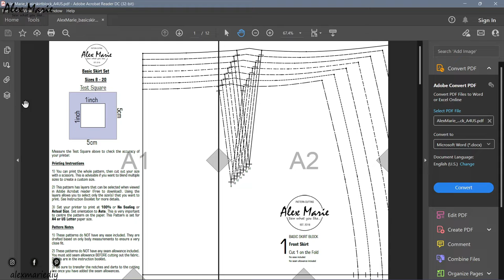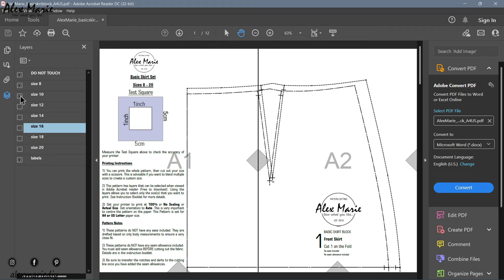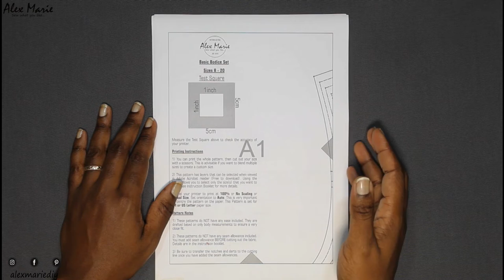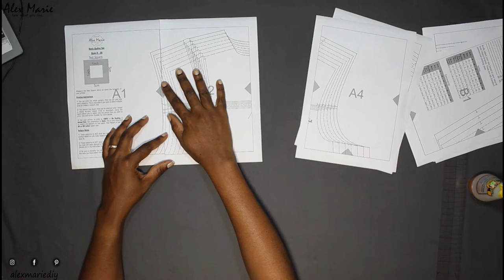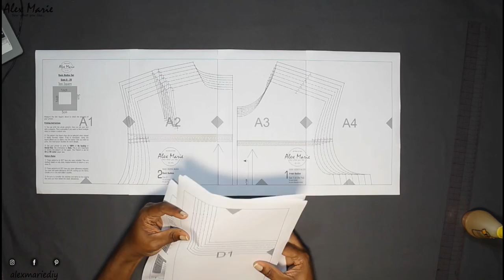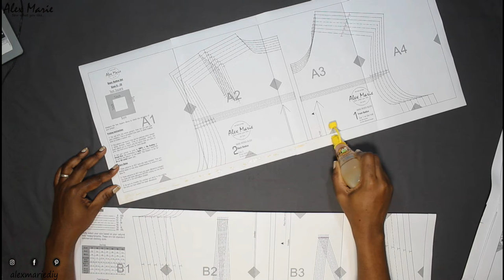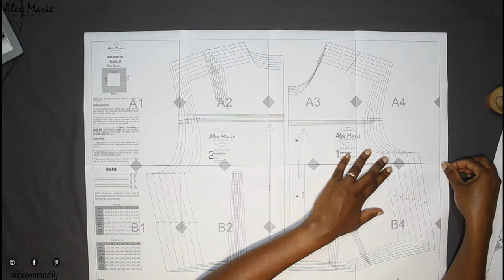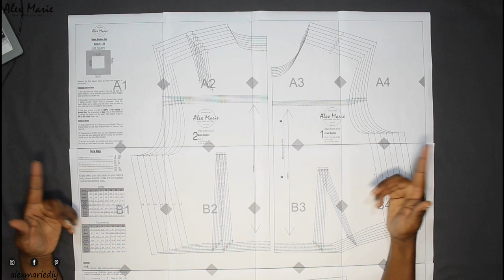How to Print and Assemble PDF Sewing Patterns | Alex Marie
Hi, dear pattern drafters. Here is a pretty detailed instruction on how to quickly and easily assemble your Alex Marie sewing patterns. You're welcome!

- One of my patterns
- Scissors/Blade
- Glue/Sellotape
- A little time and patience😁

TIME STAMPS
How to select sizes - 0:00
How to print - 1:45
How to assemble pages - 3:00
Conclusion and outro - 9:00